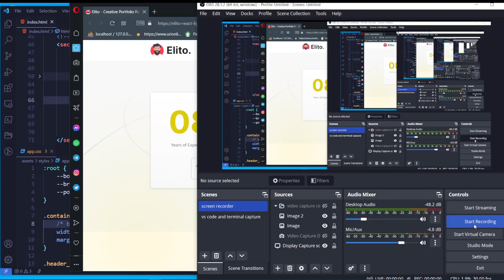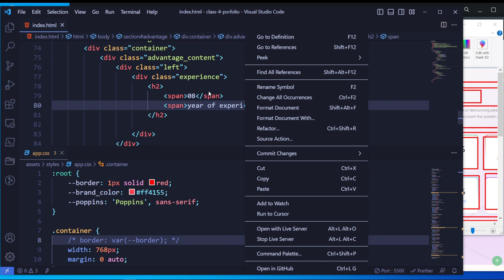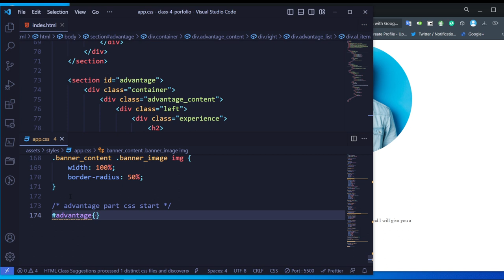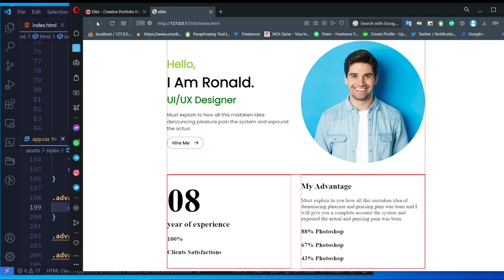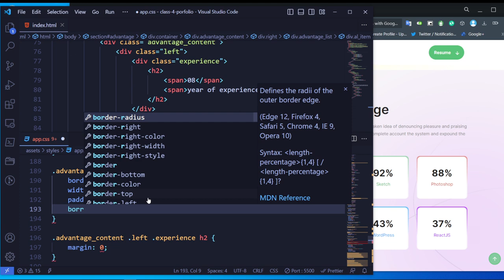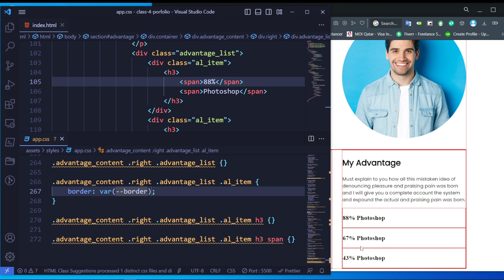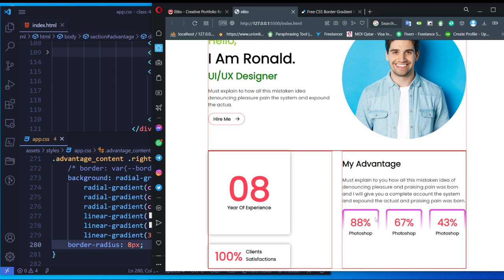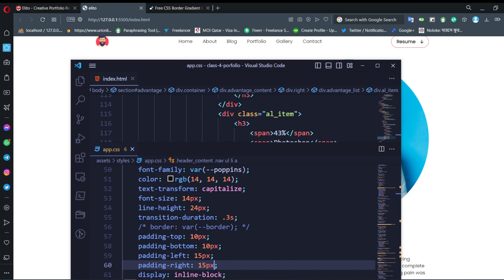Complete web design course: b9 e7 - nth-child, border gradient color, border radius